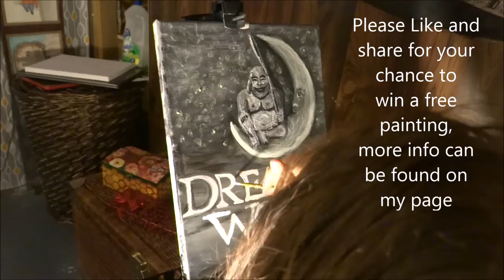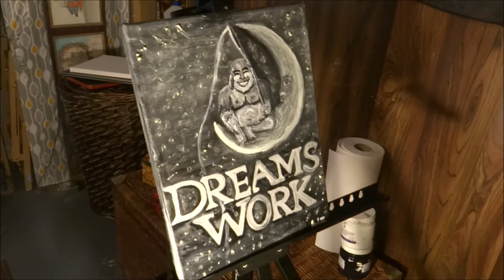The Pursuit of Happiness - Buddha on the Moon Time Lapse Painting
Another time lapse painting video! Each like and each share counts as an entry on every video!

Facebook.com/lizsarchive
Instagram.com/lizsarchive

No copyright infringment was intended in the making of this video. If there are any issues this video will be removed immediately